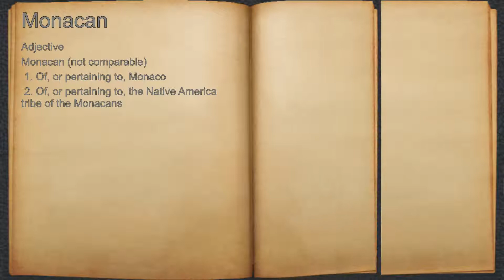What does Monacan mean?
A spoken definition of Monacan.

Intro Sound:
Typewriter - Tamskp